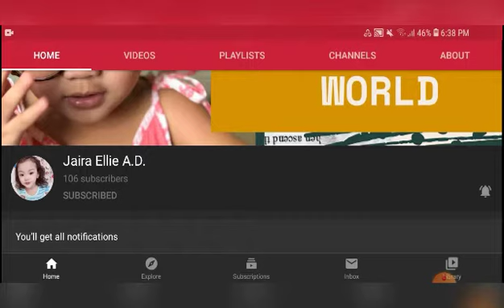Things To Do: Avoid Minimize or Lessen Temper Tantrums in Toddler | How to Deal with Temper Tantrums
I thought it would be nice to share how to manage temper tantrums of our little ones to other parents, since my daughter is having her "terrible two" stage at times.

Tips and things I used to do in dealing with temper tantrums of my toddler. These are the ways that I found effective with temper tantrums or during their terrible two stage.